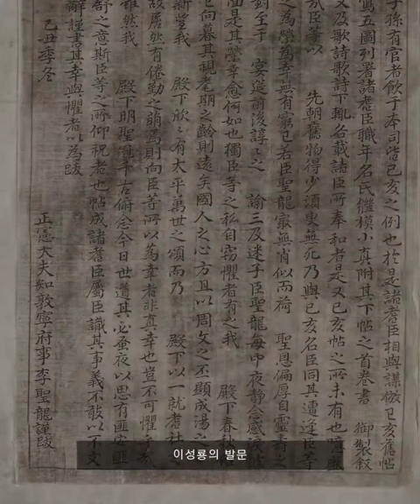제47회 메이저 I 영조의 기로소 입사를 기념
'기사경회첩'은 1744년 영조의 기로소 입사를 기념하여 제작한 것으로 그 다음 해인 1745년 12월에 완성되었습니다. 영조의 기로소 입사는 25년 전 숙종의 선례를 본받아 실행되었고, 화첩은 숙종 45년의 기사계첩을 계승하여 제작하였습니다.
본 '기사경회첩'은 총 11폭으로 영조의 어첩자서, 영조의 어제어필, 어제에 차운한 기로신 6명의 신, 좌목, 영조의 경현당 선온시, 승하전 진하전도, 경현당 선온도, 이성룡의 발문, 감조관, 서사관, 화원명단으로 구성되어 있습니다.
제작 일시가 뚜렷하고 제작 실무자 명단을 확실하게 알 수 있다는 점에서 18세기 전반 궁중 기록화를 살펴볼 수 있는 '기사경회첩'을 인사동, 마이아트하우스에서 만나보시길 바랍니다.

𝟰𝟳𝘁𝗵 𝗠𝗔𝗝𝗢𝗥 𝗔𝗨𝗖𝗧𝗜𝗢𝗡
🚩𝗔𝘂𝗰𝘁𝗶𝗼𝗻
03/09(목) | pm04:00
마이아트옥션하우스 | 제2전시장 B1
📍𝗟𝗼𝗰𝗮𝘁𝗶𝗼𝗻
마이아트옥션하우스
서울 종로구 인사동길 62-5